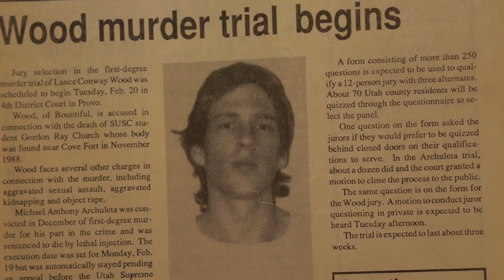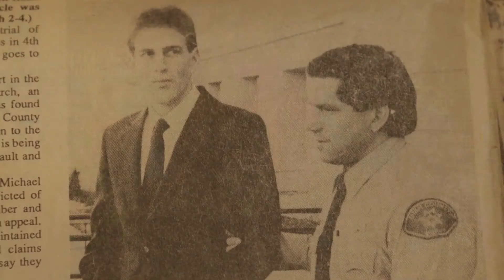Dog Valley Official Trailer | NKC Trailers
DOG VALLEY
Dog Valley is a feature-length documentary film about the 1988 kidnapping, torture, rape and murder of gay college student, Gordon Church. Set in a rural Mormon community in Southern Utah, Dog Valley examines one of the most brutal hate crimes in the United States. It explores the life of the victim and his legacy, and delves into the minds of the killers, Michael Archuleta and Lance Wood. It also shows the crimes' impact on the community and modern-day hate crimes legislation.
Release Date: Oct 01, 2021
Genre: Documentary
Director: Dave Lindsay

Joseph Paul Branca - Gordon Church
John Terrell - Lance Wood